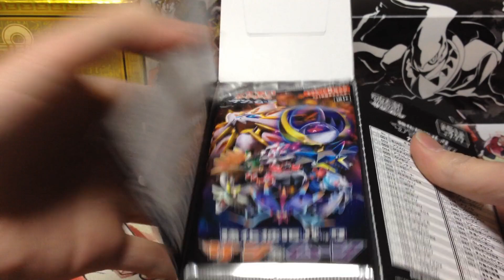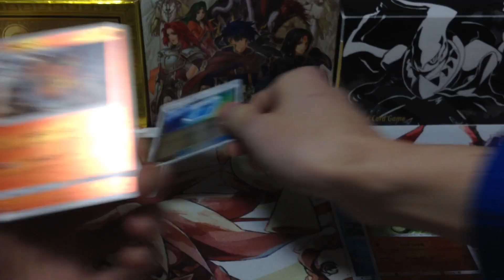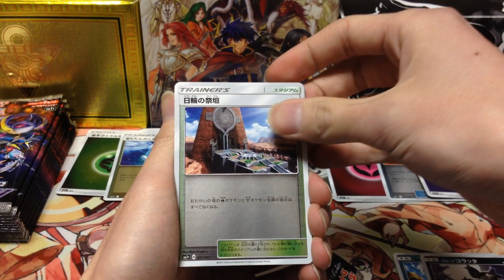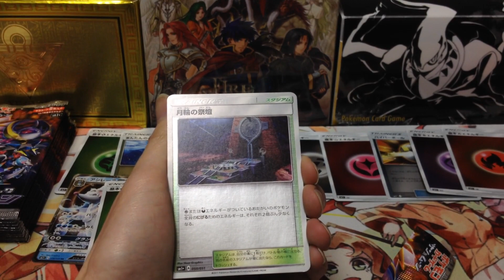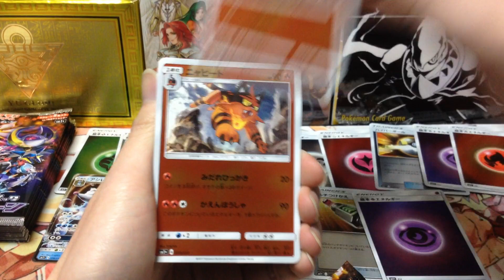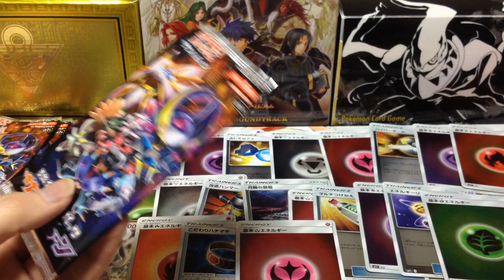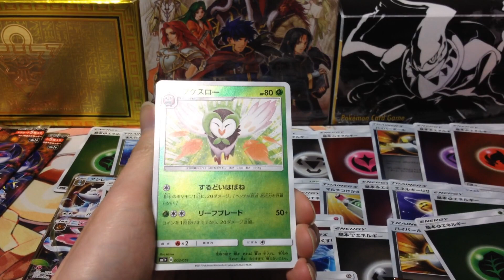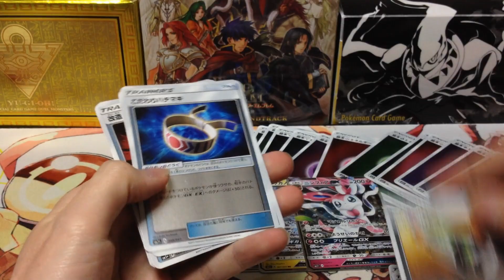【ポケモンカード】強化拡張パック「サン＆ムーン」を1BOX開封！【開封動画】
新規のトレーナーズは今のうちに集めておいたほうがよさそう。